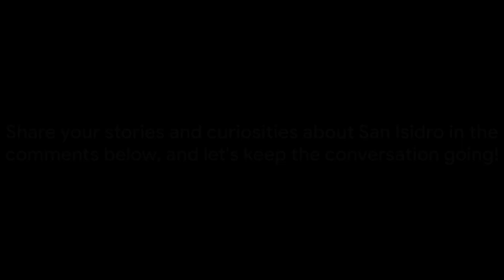"Unveiling San Isidro: Madrid’s Historic Festival of Flavor, Tradition, and Community"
Join us as we dive into San Isidro, Madrid’s vibrant festival! Experience rich traditions, mouth-watering dishes, and lively community spirit. Celebrate with us and discover the magic of this historic event!